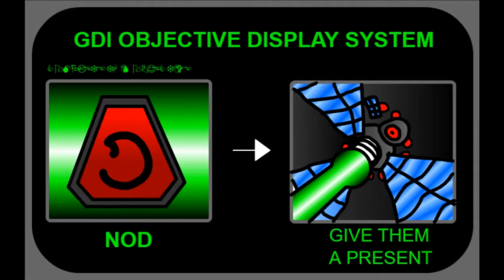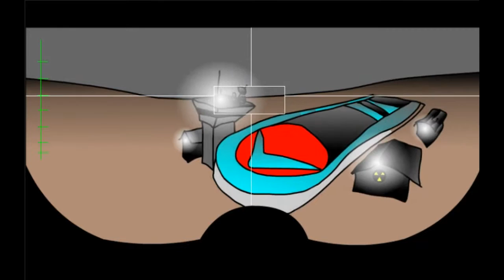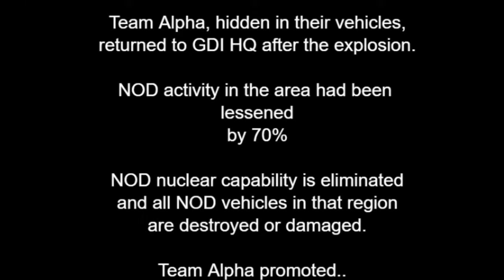C&C Tiberian Dawn Alpha Team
WARNING PLEASE READ THE DESCRIPTION CAREFULLY!

"Please, I do not made this work. This work was related from NightShadowTWO. Give this person a promotion."

Credits:

NightShadowTwo
Westwood Studios